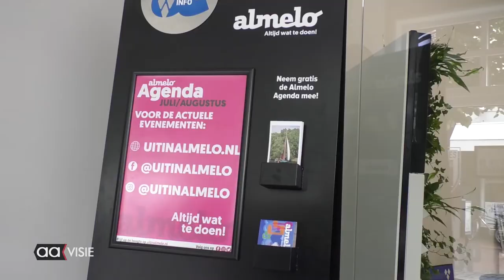Heracles en Almelo Promotion samen in Grotestraat Zuid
Opnieuw moest Almelo Promotion op zoek naar een ander onderkomen en dat vond het aan de Grotestraat Zuid. Heracles Almelo trok er met de fanshop bij in. Tijd voor een opening...